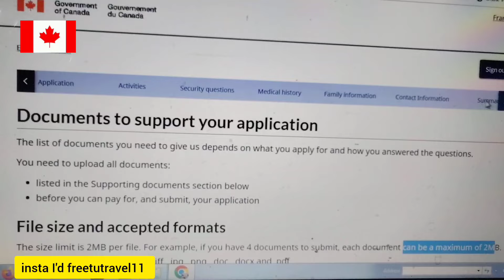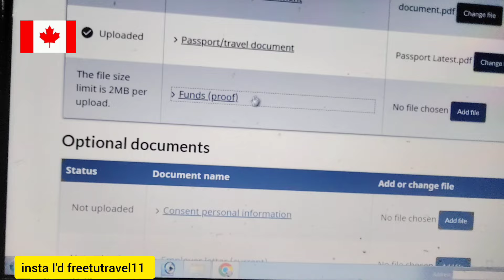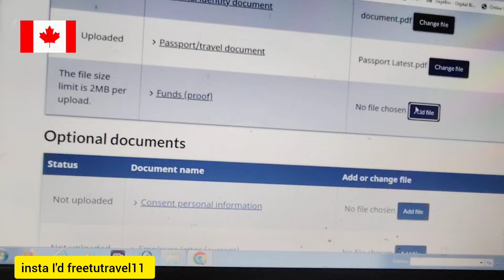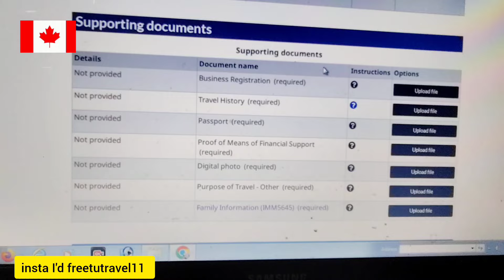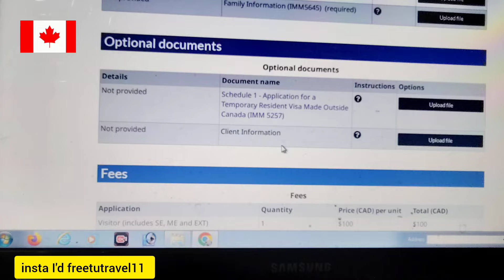GC key or Ircc account for Canada visitor Visa | which account I used for Canada visitor visa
Canada visitor visa latest update
Canada visitor visa processing time
Canada immigration news
new visitor visa portal Canada
ircc account
Gckey account login Canada